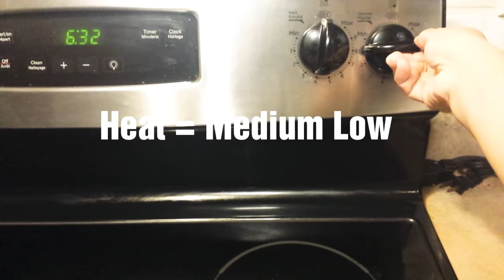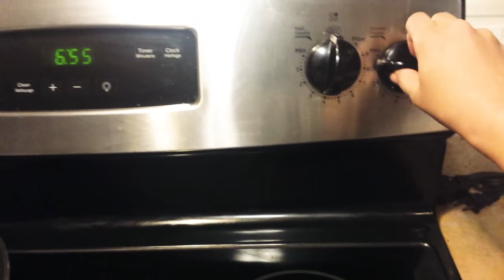Chicken Karahi Recipe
Hello

Here are the ingredients:

1 1/2 lbs Chicken Breasts, 3 Tomatoes (Medium size), 5 Jalapeno peppers, 9 tablespoon of Oil, 4 tablespoons of Ginger & garlic paste, 3 tablespoons of Karahi Seasoning mix (use any brand you like), 1 tablespoon of Cumin seeds, 1 teaspoon of Salt, 1 teaspoon of Red Crushed chilly flakes, 2 inch piece of fresh Ginger.

*** I used Shan - Karahi Seasoning mix in this recipe ***
By using any brand, will may change a taste slightly.

*** This recipe also qualify for Mutton, Beef, Veal and Whole Chicken as well ***

Thanks